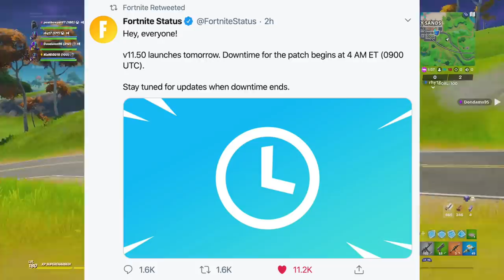*NEW* Fortnite v11.50 Update Out Tomorrow! Patch Notes, Changes and Storyline (Discussions)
Social Links -